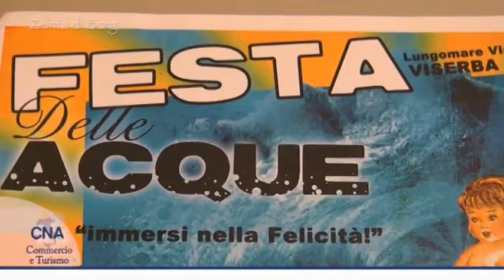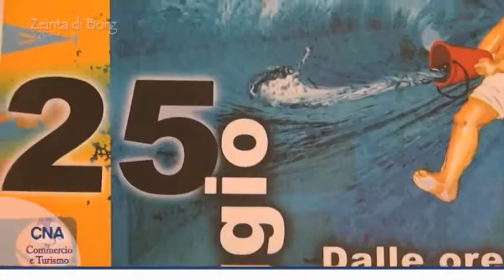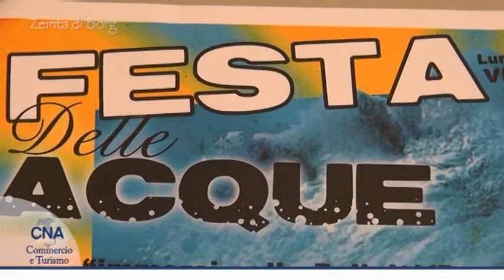Zeinta di Borg. Anticipazioni sulla Festa delle Acque a Viserba I° edizione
25 maggio 2013: arriva a Viserba la Prima Edizione della Festa delle Acque. Le interviste a Pierluig Sammarini Pres. Associazione culturale Ippocampo, Roberto Mazzotti Pres. Promoviserba e Mattia Morolli Consigliere Comunale di Rimini.